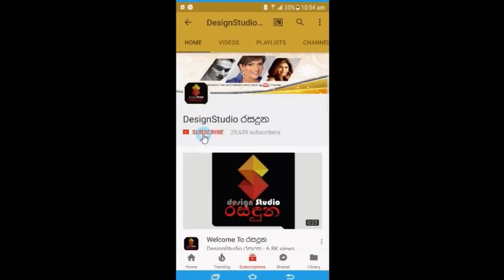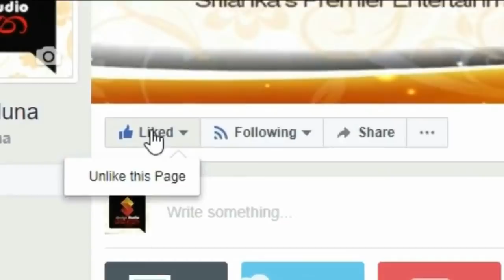ඇන්තනි පවුලේ අය විවාහට උදව් කල සැමට ස්තූති කරමින් පැවැත්වූ සුපිරි සාදය මෙන්න Jackson Anthony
ඇන්තනි පවුලේ අය විවාහ මංගල්යට උදව් කල සැමට ස්තූති කරමින් ගැයුම් වැයුම් මැද පැවැත්වූ සුපිරි සාදය මෙන්න Jackson Anthony